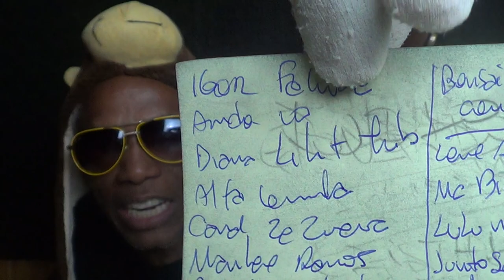Lápis Mágico de Alôs do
Lápis Mágico de Alôs do  @Doutor_Gory , vejam a tinta mágica de alôs do Doutor Gory , quem não estiver na lista do Lápis Mágico é porque não comentou no Vídeo , voltaremos em Breve com mais uma edição extraordinária do Lápis Mágico de Alôs do Gory.
Siga no Instagram @Doutor_Gory , e vejam as fotos do dia a dia do Gory por ai kkkk
Alôs para todos que comentaram no vídeo Março todo dia 013 ,.